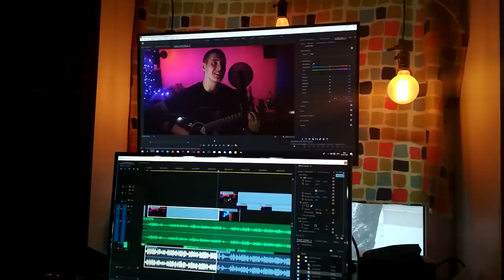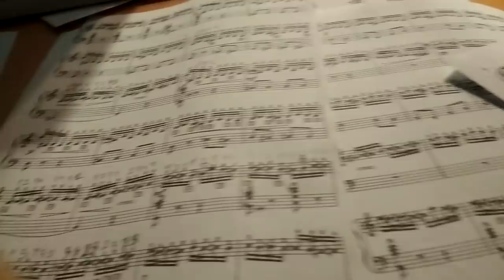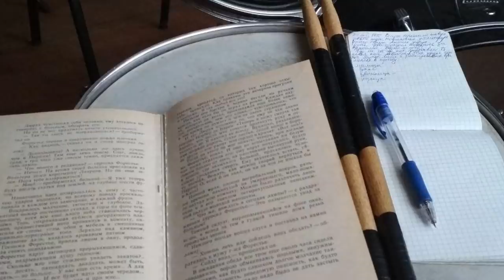235 ДЕНЬ СЛУЖБЫ В АРМИИ | ЖМ15 Армейский влог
Это влог ЖИЗНЬ МУЗЫКАНТА 15 выпуск (ЖМ15)
Вышел в увольнение, чтобы сделать дела, снять кавер, насладиться свободой. Шел 235 день службы...